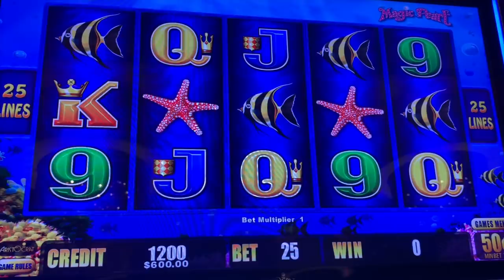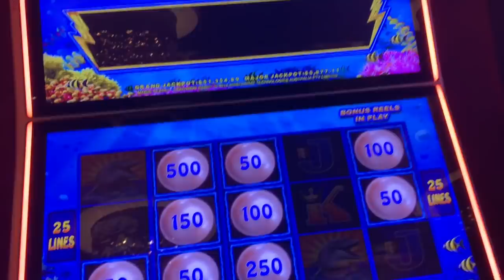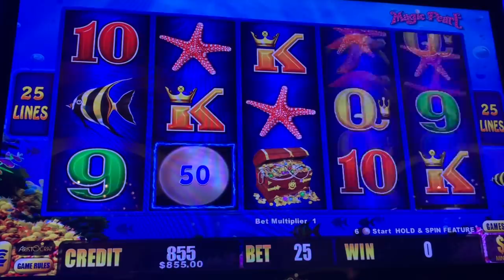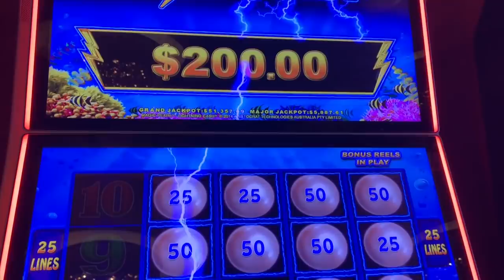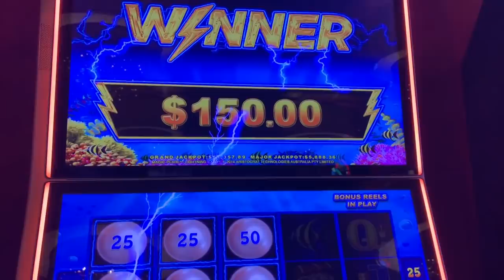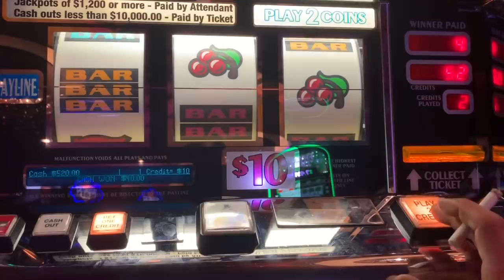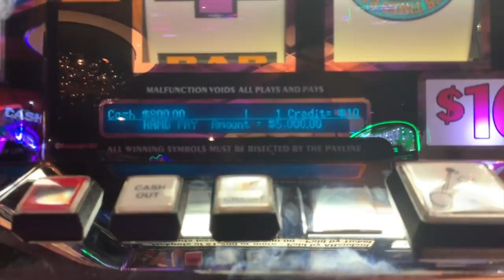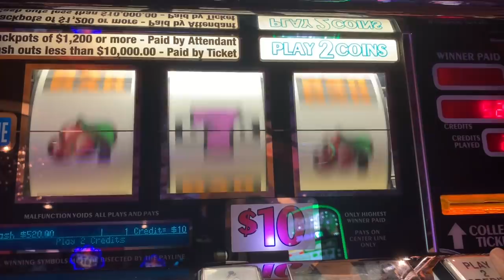5 Times Pay - Magic Pearl Lightning Cash - High Limit Slot Play